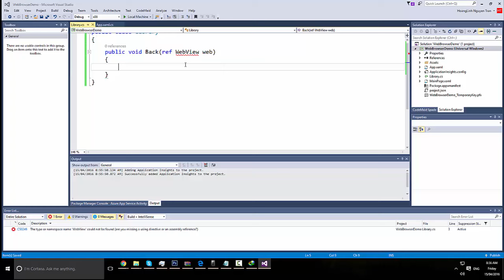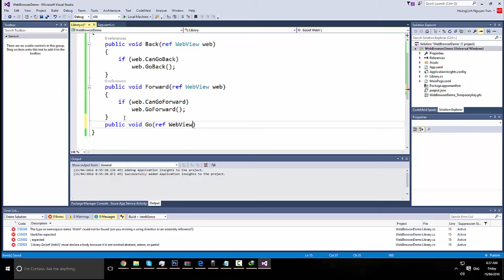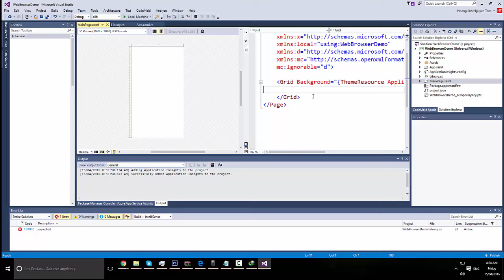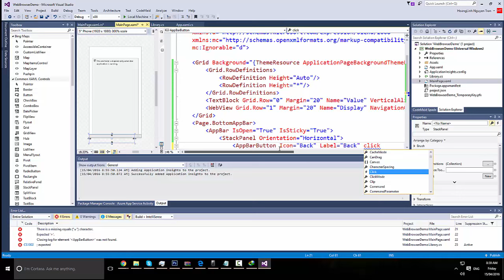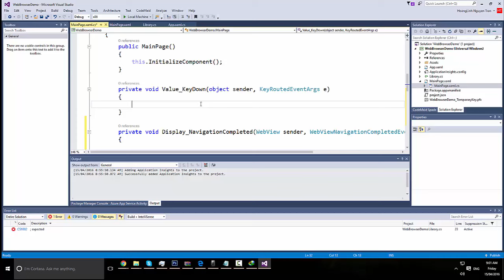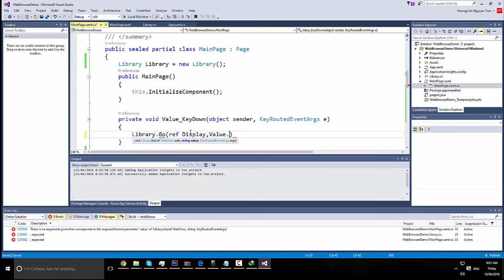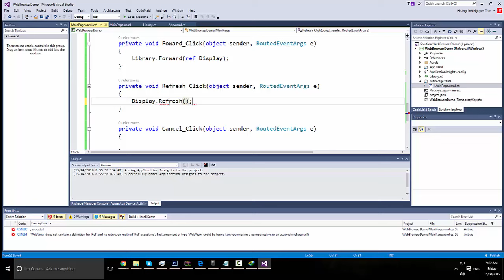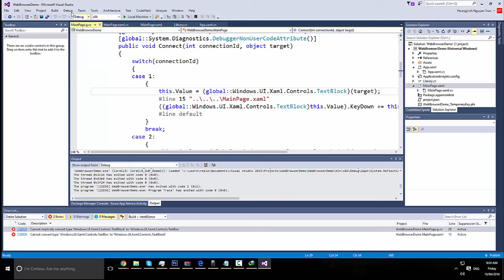Windows 10 Universal Apps - Web Browser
The Web browser is a basic control can help you download web pages , the format hypertext language